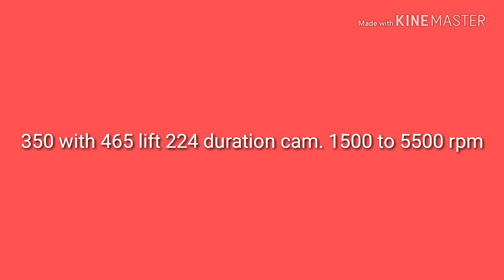chevy 350 with 465 lift 224 duration cam running.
In this video o will be running a 350 with 465 lift 224 duration cam. 1500 to 5500 rpm range.
Thanks